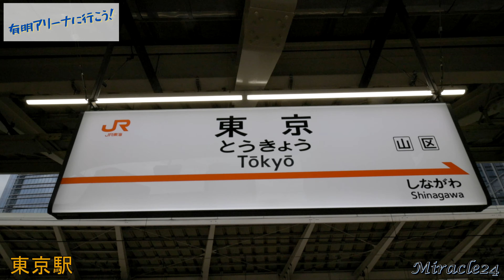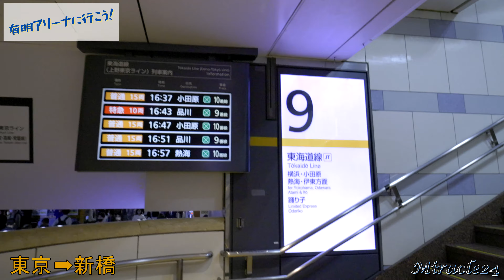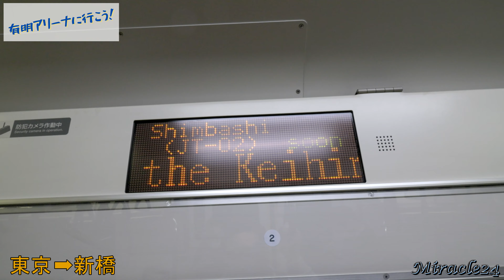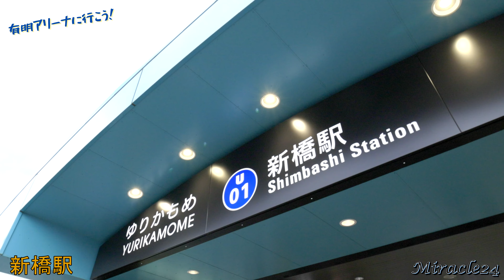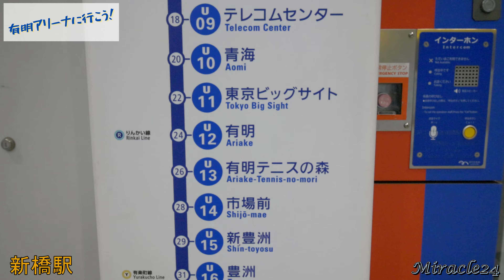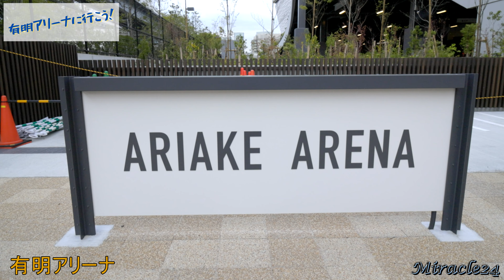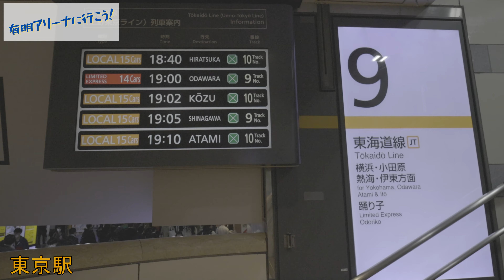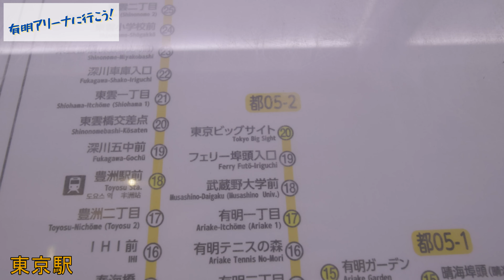NANA MIZUKI LIVE PARADE 2023 有明アリーナに行こう！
2023/09/01・02・03は水樹奈々さんの夏のライブツアー
NANA MIZUKI LIVE PARADE 2023 東京公演が有明アリーナで行われます！

有明アリーナで奈々さんのライブが開催されるのは初めてです！
道順の参考になれば幸いです！

あくまでこれは最短ルートではないので、各々ベストルートを選択してください！

東京駅からだと、有楽町まで歩いて豊洲経由で行くパターンや

東京駅丸の内南口から、バスに乗ってあり有明小学校前で降りるパターンもあります。

無事に会場まで行って
一緒にライブを楽しみましょう！

OP 0:00
東京→新橋 0:27
新橋→有明テニスの森 3:18
有明テニスの森→有明アリーナ 6:20
東京駅バス停への行き方 9:30